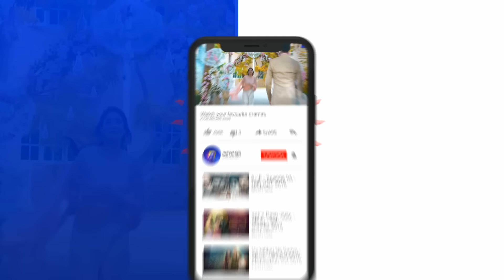Dolly Darling - EP 65 - 26th Jan 2020 - HAR PAL GEO DRAMAS